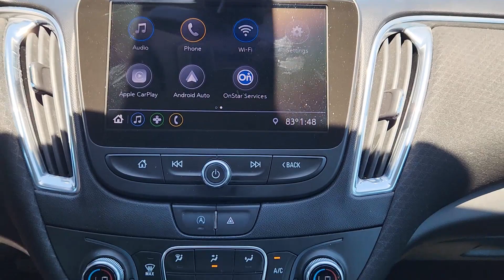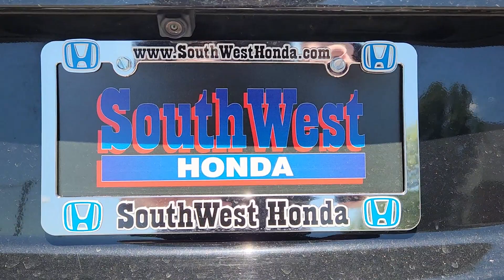2020 Chevrolet Malibu LT OK Lawton, Oklahoma City, Norman, Wichita Falls, Vernon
Pre-Owned 2020 Chevrolet Malibu LT available at Southwest Honda located in 5010 NW Cache Rd, Lawton, OK, 73505. Servicing the Lawton, Oklahoma City, Norman, Wichita Falls, Vernon area.